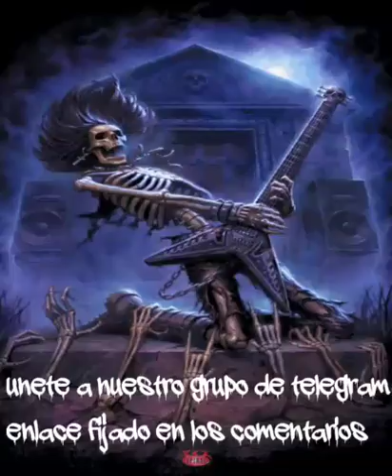Judas priest - Electric eye